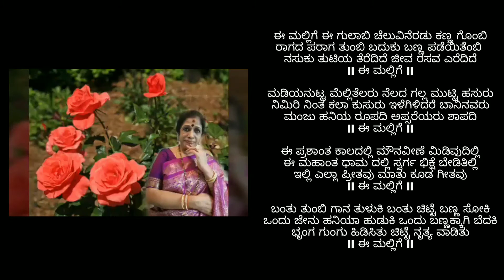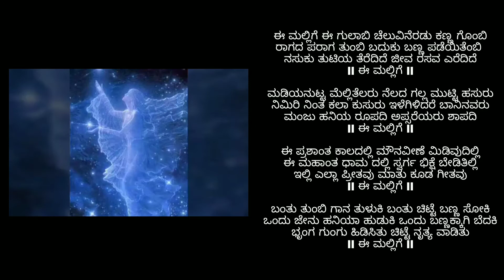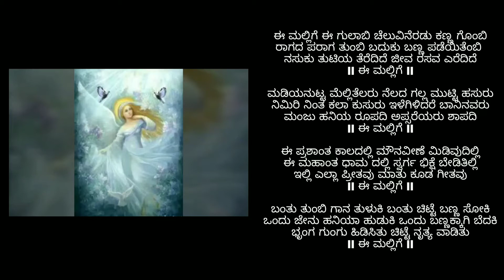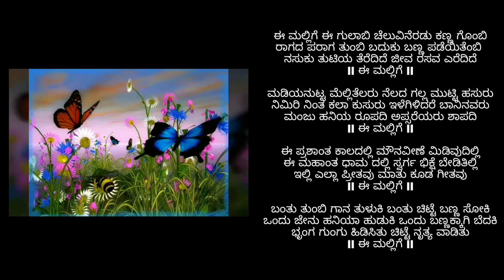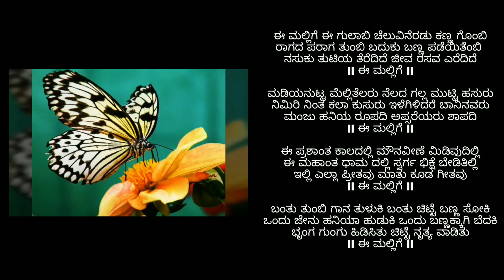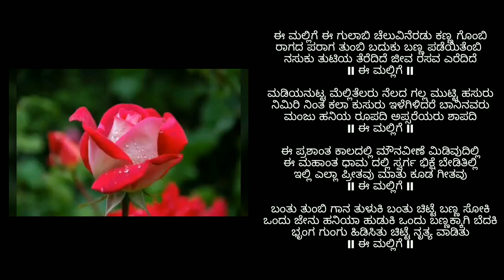Ee Mallige Ee Gulabi Bhavageethe By Surekha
Ee Mallige Ee Gulabi
Album - Madhu Kogile
Lyrics - Channaveera Kanavi
Singer - K.S.Surekha